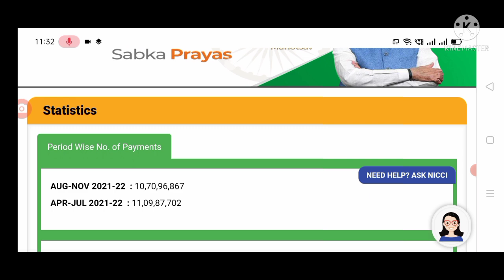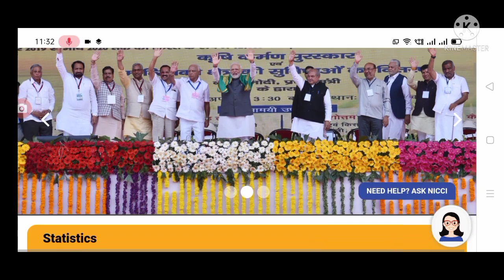మరొక రెండు రోజుల్లో పీఎం కిసాన్ డబ్బులు రైతుల ఖాతాల్లోకి PM Kisan samannidhi Nidhi 10th installment